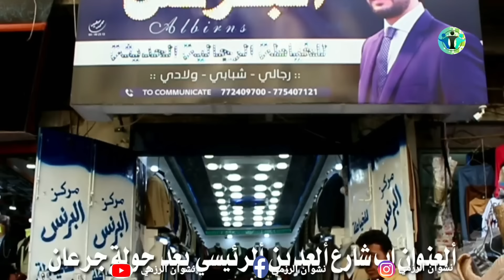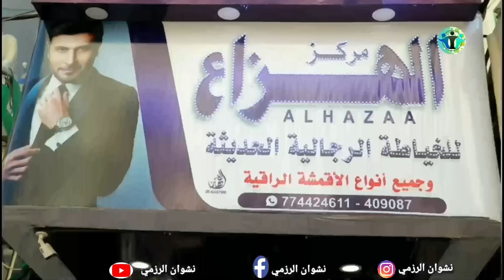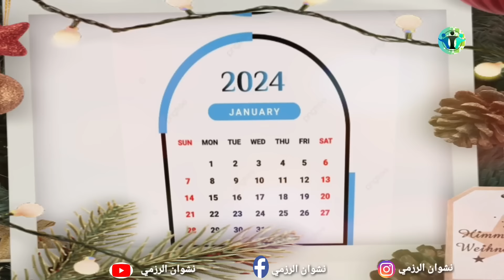أرض الأمل| الموسم الثاني 30 | نهاية الفصاع و الشبعة والبوقة | اضحك مع السكري